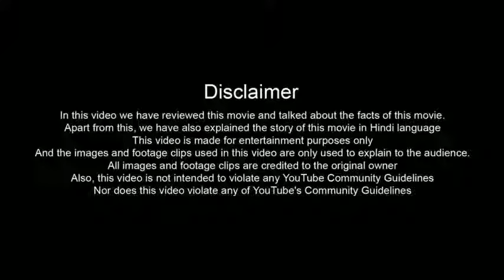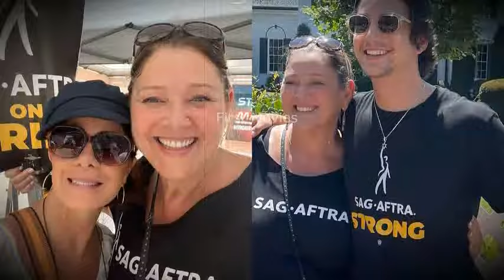Return to Sender 2015 Movie | Rosamund Pike , Shiloh Fernandez |Full Movie (HD) Review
Return to Sender 2015 Movie | Rosamund Pike , Shiloh Fernandez,Camryn Manheim |Full Movie (HD) Review

Description